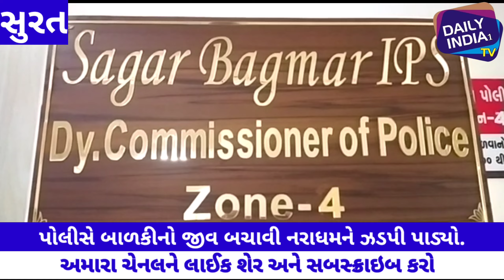સુરતમા ફરી બે વર્ષની બાળકી સાથે દુષ્કર્મ થયુ.બાળકીના પ્રાઇવેટ પાર્ટમા ગંભીર ઈજા થતા તાત્કાલિક ઓપરેશન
સુરતમાં ફરી બે વર્ષની બાળકી સાથે દુષ્કર્મ થયું બાળકીના પ્રાઇવેટ પાર્ટમાં ગંભીર ઈજા થતા તાત્કાલિક ઓપરેશન કરાયું.